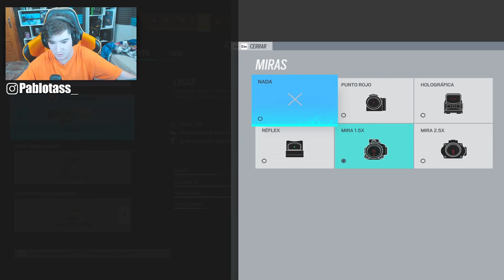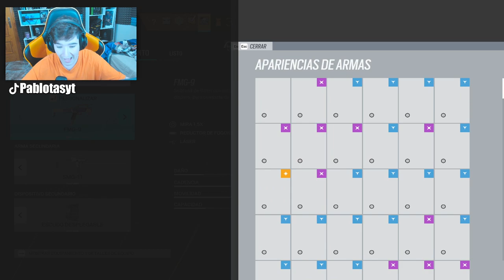SI HACES ESTO PERDERÁS en RAINBOW SIX SIEGE | HIGH CALIBRE | Pablotas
👉En este Gameplay de Rainbow six siege: SI HACES ESTO PERDERÁS en RAINBOW SIX SIEGE

► ¡Sígueme!